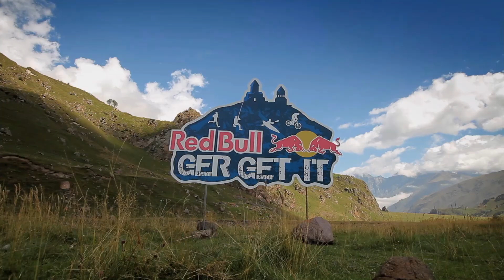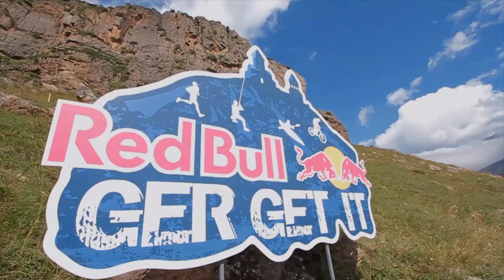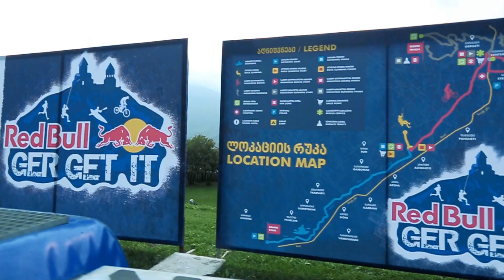RED BULL GERGETIT 2014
EVENT CLIP